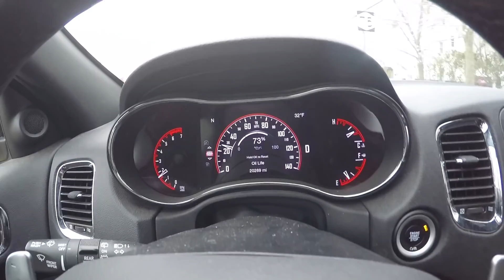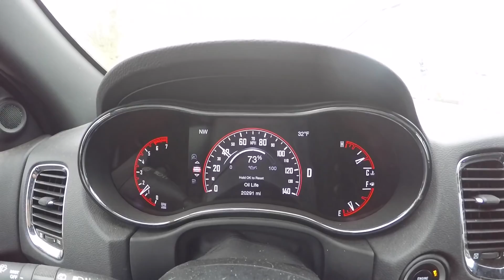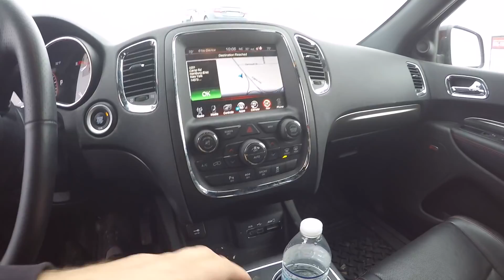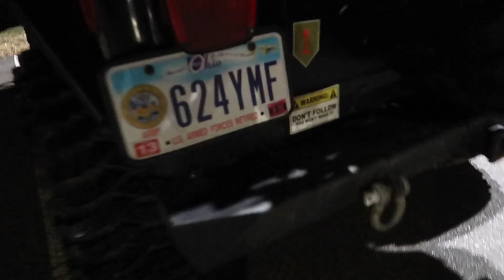Тест драйв Dodge Durango R/T . Tesla в разборе . Последний рейс в этом году